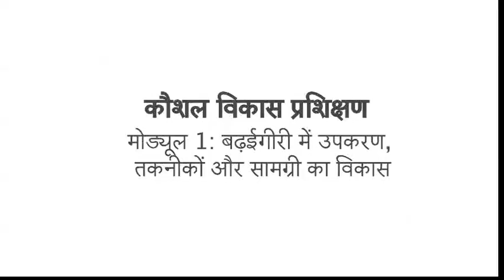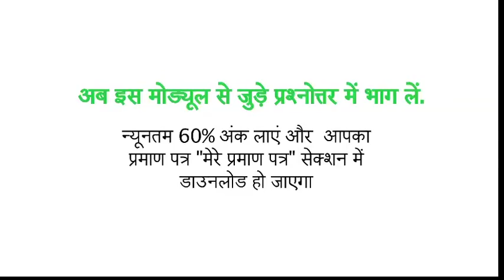Kaushal Vikas Prasikshan (Module #1)